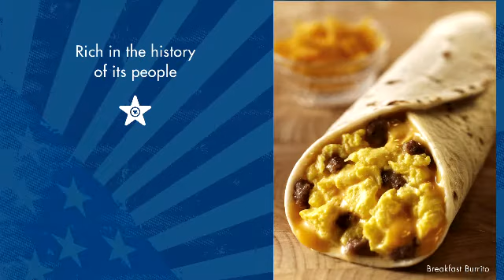Slideshow 'Around the World. Second stop: The USA' - food images by StockFood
Here comes the second video of the tour "Around the world" by StockFood. Second stop is the USA.

Food photography is all about discipline, timing and teamwork. Trust in StockFood's experienced team to provide what you need.

You can find other interesting topics about food trends and our photographers in our blog at